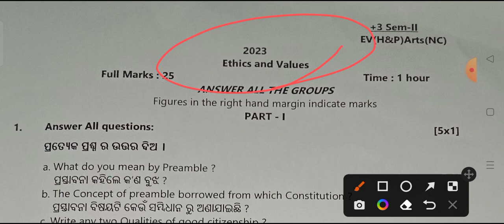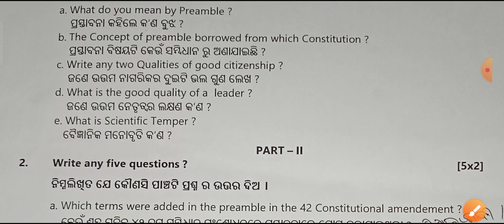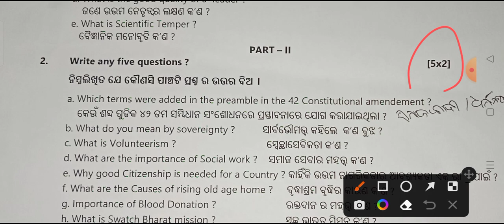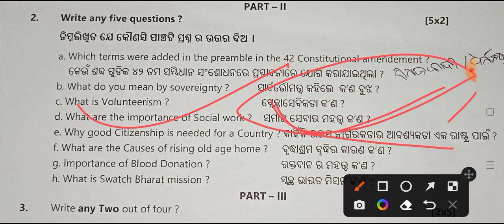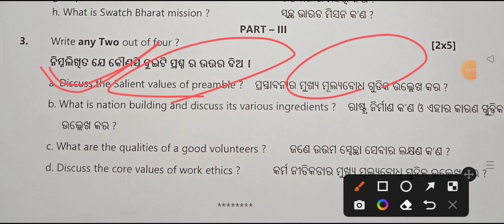🔥 2nd Semester Ethics And Values 2023 Question With Answers || ସବୁ Selected ପ୍ରଶ୍ନ ହିଁ ଆସିଛି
📚Degree Class Odisha ☑️ It Is The Biggest Educational Platform Of Odisha For +3 Degree Classes/ Ug Courses Of Odisha. ✍️

Your Queries 👇

ethics and values semester 2
ethics and values 2nd semester
semester 2 ethics and values
2nd semester ethics and values
plusthree
secondsemester
ethics and values in odia
ethics
values
 plus3 ethics and vlaues
second semester exam
second semester ethics and values
ethics and values pdf
ethics and values note
ethics and values pdf in odia
ethics and values note inodia
ethics and values class
ethics and values class inodia
ethics inodia
values in odia
ethics and values pdf note
ethics and values odia pdf
ethics and values odia note
ethics and values second semesterpdf
ethics pdf in odia
values pdf
ethics and values note pdf
ethics and values note pdf in odia
second semester ethics and values odia pdf
ethics and values in odia pdf
ak teaching zone
volunteer
volunteer in odia
volunteerism in odia
volunteerism class
ethics and values volunteerism
volunteerism ethics and values
volunteer ethics and values
ethics and values volunteerism class
patriotism
what is patriotism
patriotism class in odia
patriotism ethics and values
ethics and values patriotism
patriotism meaning
2st semester ethics and values
semester 2 ethics and values note
2nd semester
2nd semester ethics
2nd semester values
2nd semester ethics class
2nd semester ethics and values note
2nd semester ethics and values note in odia
2nd semester ethics in odia
2nd semester values in odia
2nd semester ethics and values class in odia
2nd semester ethics class
2nd semester values class
2nd semester ethics pdf.
semester 2 ethics and values note pdf in odia
2nd semester previous year question
2nd semester previous year question paper
2nd semester ethics and values exam question
2nd semester ethics pdf in odia